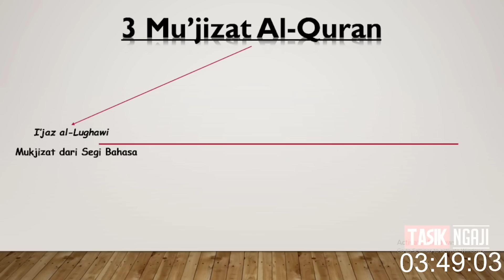Viral!! Pendeta Hindu Sebut-sebut Nabi Muhammad dan Baca Al-Quran. Lihat Sampe begini.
Seorang Pendeta Hindu Menyebut-nyebut Nama Nabi Muhammad bahkan hafal Surah Al-Quran. ini adalah salahsatu bukti Mu'jizat Al-quranul Karim. Siapa saja yang belajar Al-quran dan melembutkan hati untuk menerima Al-Quran, Insya Allah atas izin Allah, Allah berikanhidayahNya.